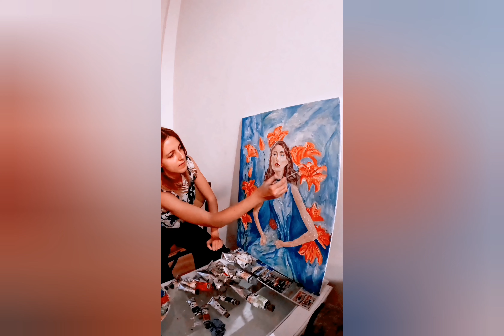"Silk dress" painting process